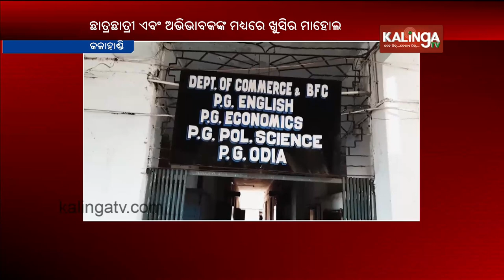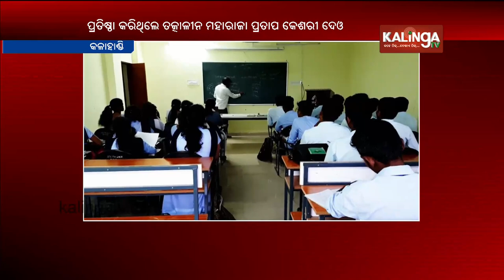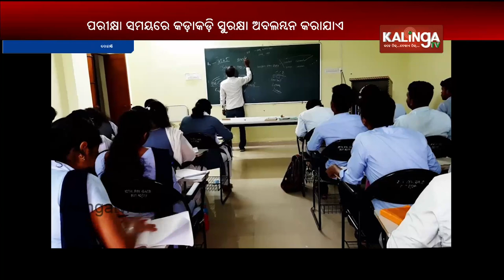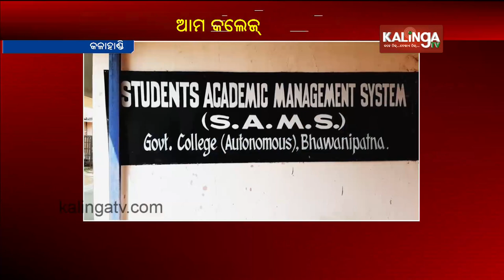Ama College (ଆମ କଲେଜ) , Kalahandi | 08 January 2020 | Kalinga TV